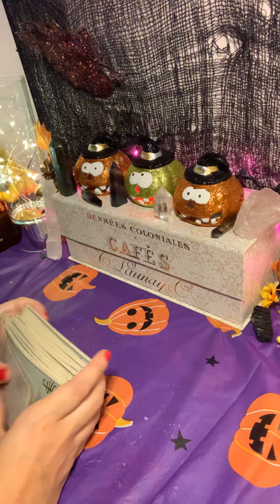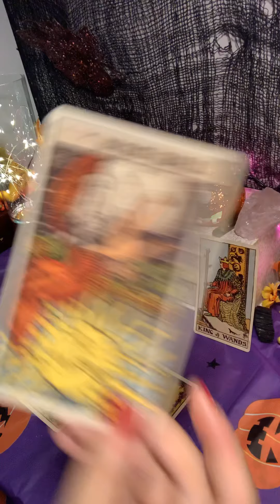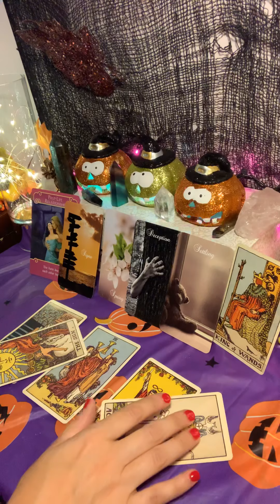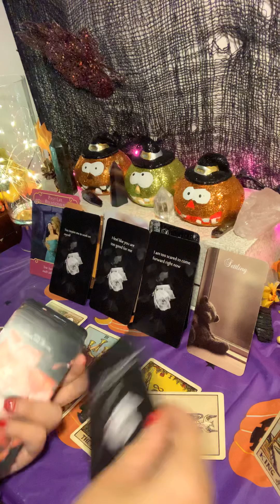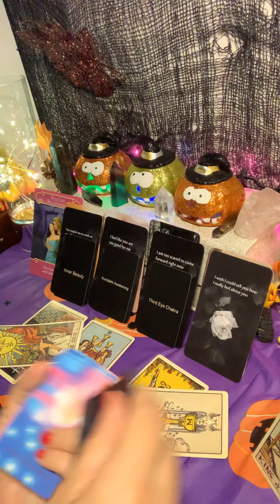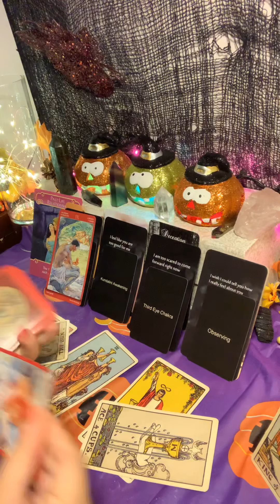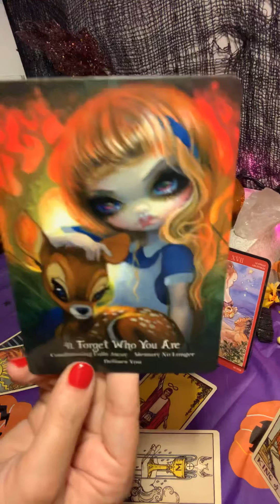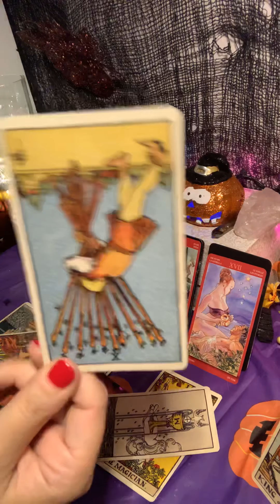Scorpio-Ghosted! WTF are they thinking?!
They feel like they dont deserve you Scorpio!

Decks Used:
Rider  Waite
Alice in Wonderland Oracle
Mystic Moon oracle
Denied shadow oracle (Me)
Messages from behind the mask oracle (me)
Romance Angels oracles